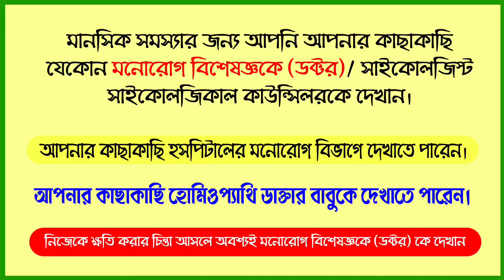মানসিক চাপ থেকে মুক্তির উপায় | স্ট্রেস কমানোর উপায় | মানসিক দুশ্চিন্তা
মানসিক চাপ থেকে মুক্তির উপায় | স্ট্রেস কমানোর উপায় |  মানসিক দুশ্চিন্তা | Stress

💡💡  MORE INFORMATION 💡💡 অতিরিক্ত তথ্যের জন্য 💡💡

অবশ্যই আপনি আপনার কাছাকাছি চিকিৎসা করবেন।